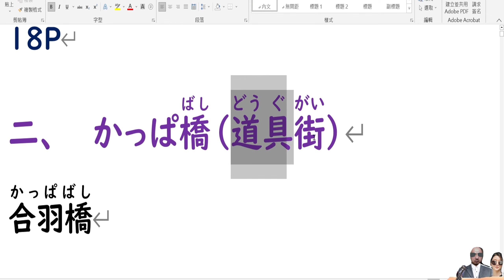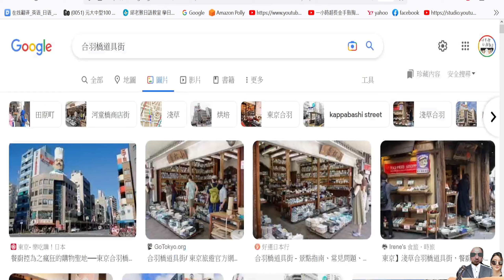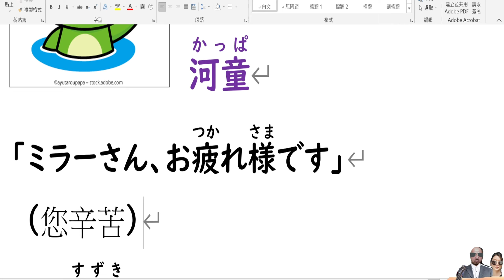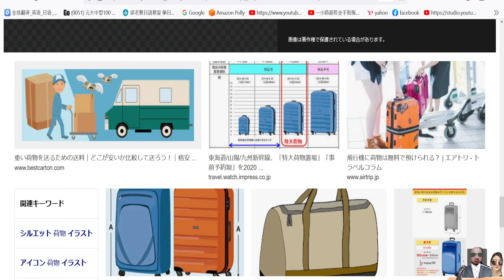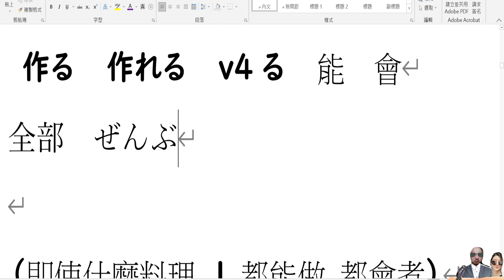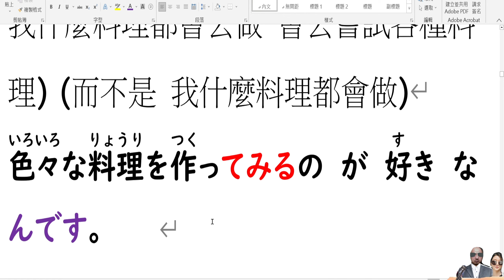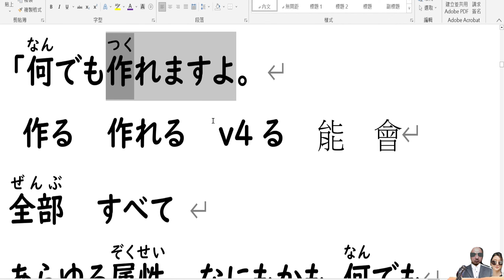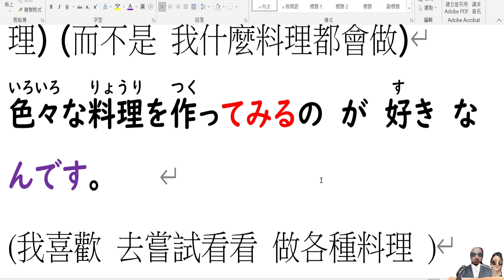大家日本語小說2 // 第2課(1)...合羽橋（廚具道具街）... 18P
大家想看多一點 可愛的 街景照片 可以點進去去逛逛歐  拍的不錯哩

大家日本語小說(1)  接在 大家日本語1-50課.   後面看的 對考N4和N3.  對學日語的口語也很加分.
有介紹 日本上班族對話 上班族文化.

老猴日語教室 大新業務 買書網址(有打則比較便宜點)

本書搭配 大新點讀筆 一句一句跟著唸 可以練習講日本口語 .大新書局業務經理 (曾浩辰) 給老猴日語教室 學生的 特價優惠.大家下單的話 也是由 大新書局業務經理 (曾浩辰)處理的 . 訂購網址如下
1.如果喜歡 本影片 可以在 影片下方.. 有超級感謝 .. 可以捐款 打賞一點小錢給老師鼓勵.
4. 大新書局各書籍  85則優惠 (老猴日語教室 學生優惠價)